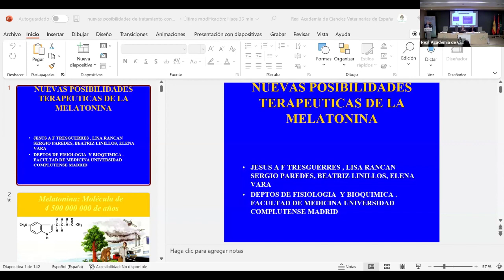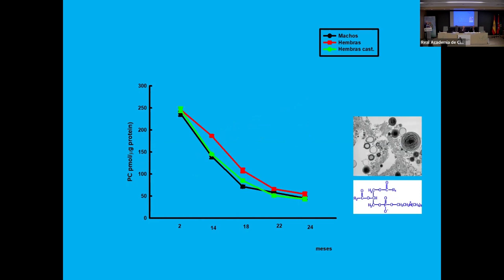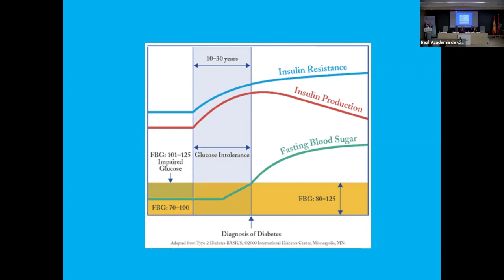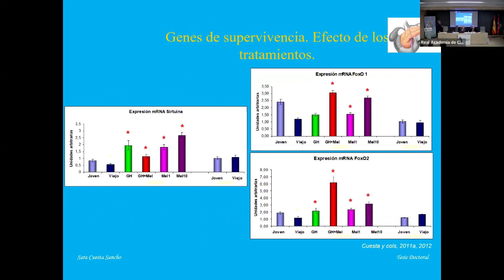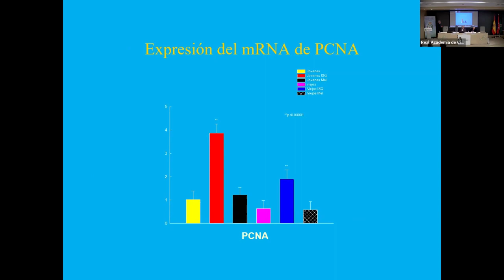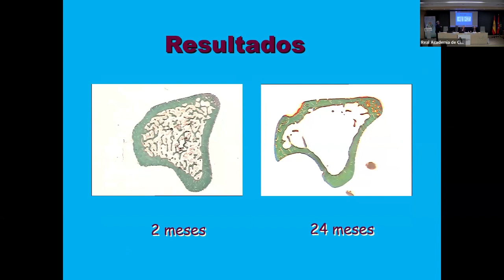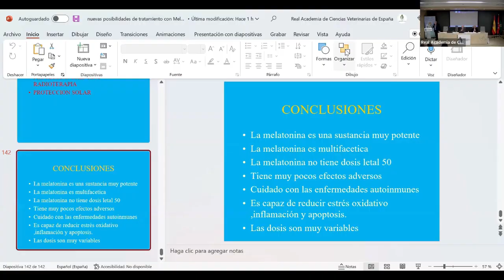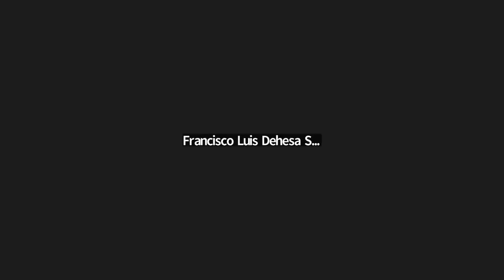Conf. Prof. Dr. Jesús A. Fernandez Tresguerres: Nuevas posibilidades terapéuticas de la melatonina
Conferencia pronunciada por el Excimo. Sr. Dr. D. Jesús Ángel Fernández Tresguerres el 14 de noviembre de 2022, en la sede de la Real Academia de Ciencias Veterinarias de España.